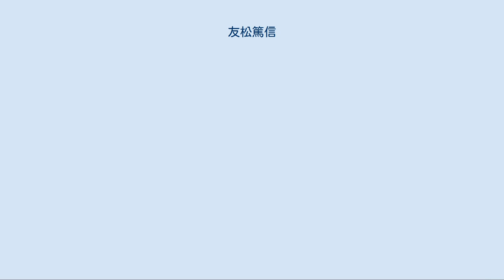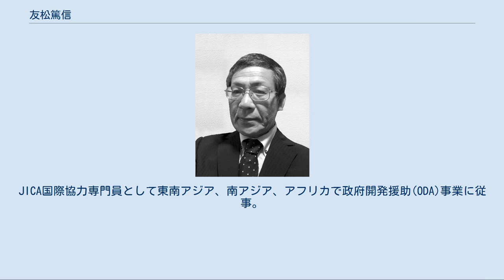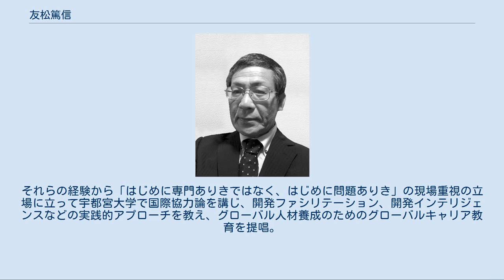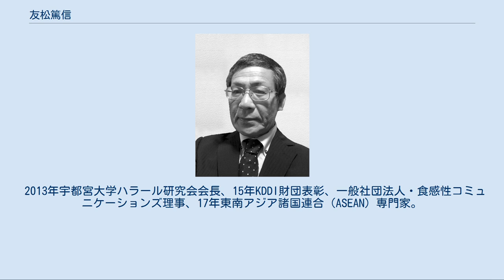友松篤信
友松 篤信（ともまつ あつのぶ、1948年 - ）は、日本の国際関係論の学者である。
専門は国際協力論、技術協力論、国際交流論。
宇都宮大学名誉教授。
1973年埼玉大学理工学部生化学科卒業、78年名古屋大学大学院農学研究科博士後期課程修了。
80年名古屋大学農学部助手。
JICA（現、国際協力機構）から, 80-83年インドネシア（ボゴール農科大学）、85年タイ王国（カセサート大学）、86-88年国際食料政策研究所(IFPRI)、87年世界銀行・国際通貨基金総会に派遣。
91年宇都宮大学農学部助教授、94年宇都宮大学国際学部教授、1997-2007年東京大学農学部講師併任、2005-08年宇都宮大学学長特別補佐。
13年宇都宮大学ハラール研究会設立。
14年定年退職、名誉教授。
15年株式会社F & T JAPAN代表取締役。
1980年農学博士（名古屋大学）。
 名古屋大学大学院で瓜谷郁三教授、旭正助教授に植物生化学を学ぶ。
JICA国際協力専門員として東南アジア、南アジア、アフリカで政府開発援助(ODA)事業に従事。
インドネシアとタイの大学への実証的研究方法の導入、ブータンでの商品作物の輸出振興、タイとケニアでの基礎医学研究所の設立、インドネシアの食料政策研究など、農業開発、社会開発、教育協力、研究協力の幅広い分野で発展途上国に貢献。
それらの経験から「はじめに専門ありきではなく、はじめに問題ありき」の現場重視の立場に立って宇都宮大学で国際協力論を講じ、開発ファシリテーション、開発インテリジェンスなどの実践的アプローチを教え、グローバル人材養成のためのグローバルキャリア教育を提唱。
宇都宮大学ハラール研究会でハラール理解のための活動を続ける一方、退職後は大学発ソーシャルベンチャーを設立。
社会起業家として、日本社会のハラール対応推進を通じて東南アジア・イスラム圏との結びつきを強める社会貢献活動を行っている。
また、農業開発専門家として、東南アジア諸国連合（ASEAN）が進めるポストハーベストロス削減に協力している。
 2013年宇都宮大学ハラール研究会会長、15年KDDI財団表彰、一般社団法人・食感性コミュニケーションズ理事、17年東南アジア諸国連合（ASEAN）専門家。
04年より放送大学非常勤講師。
 国際協力 農業開発 開発教育 宗教・文化 国際協力 農業開発 植物生化学